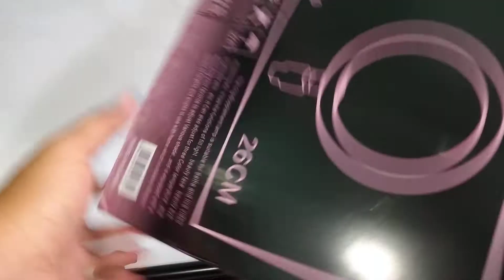RING LIGTH Review N Unboxing Produk Ngonten Harga 66.000 !!! paket lengkap buat ngonten kamu !